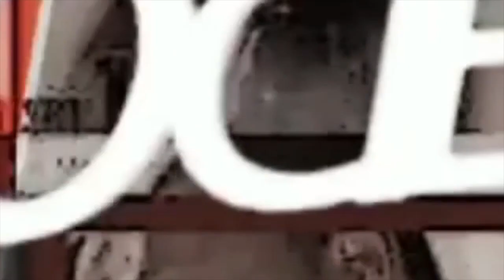SERIGNE SALIOU NIANG TAXAW SETLU THIY 'Naka Laniou Faté Kiné Gueye"Le pressentiment Émouvants.......